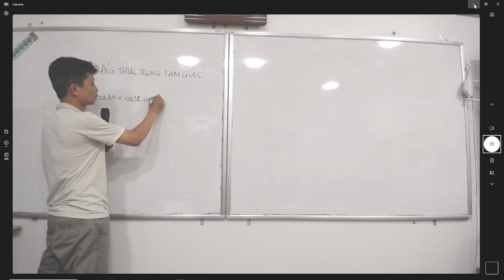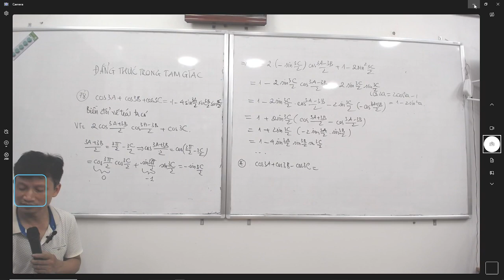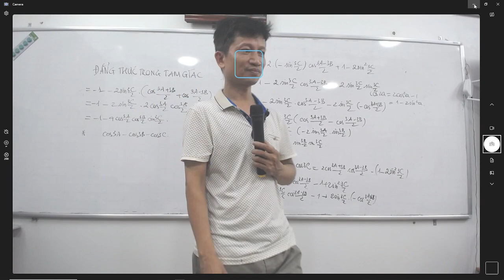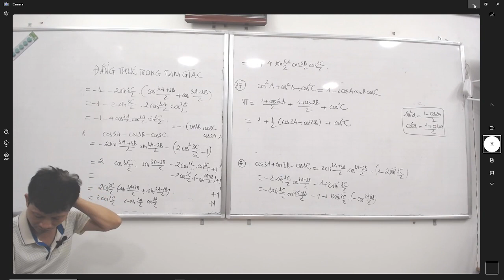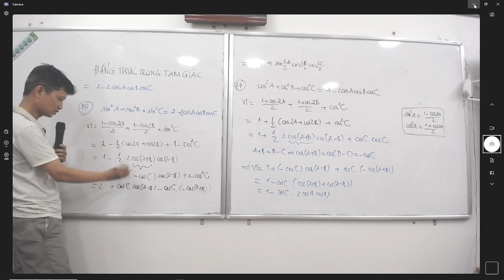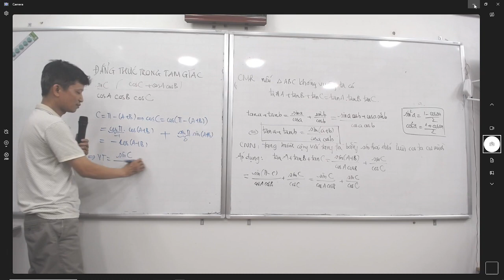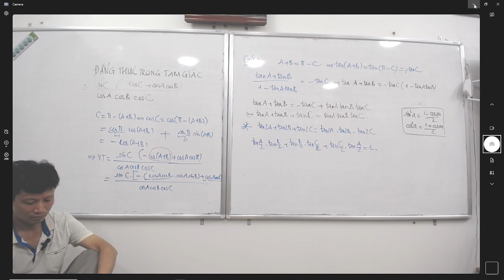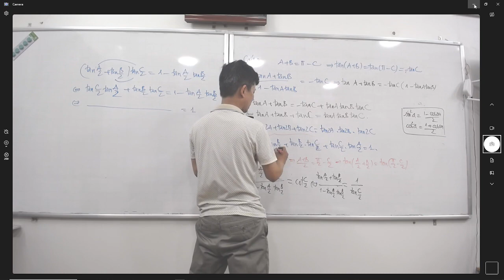Đẳng thức lượng giác trong tam giác 11A2